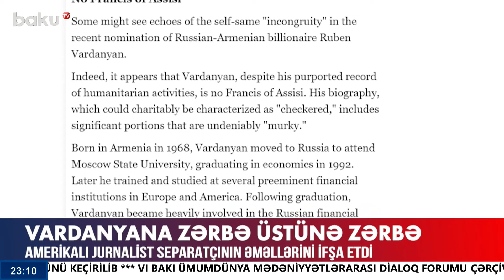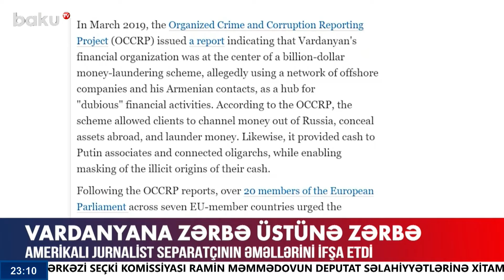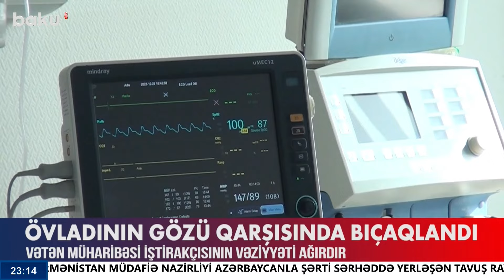Separatçı milyarder Vardanyanın mənfur əməlləri aşkara çıxdı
00:00  Giriş
01:09  Noyabrda Prezident seçkisi keçiriləcək
03:06  Amin Musayev əsir götürüldüyü yerdə
07:56  Vardanyana zərbə üstünə zərbə
11:52  Frankofoniyanın Qarabağda nə işi vardı?
13:39  Qazinin vəziyyəti ağırdır
15:49  Ağcabədidə qətl hadisəsi
16:58  Azərbaycanda yeni peyvənd